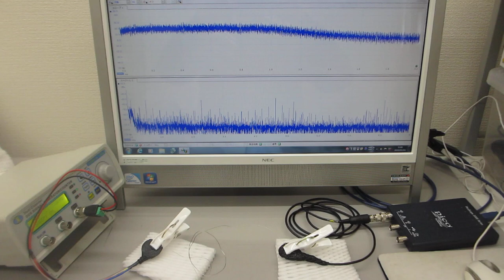線材の音響特性を利用した超音波発振制御実験